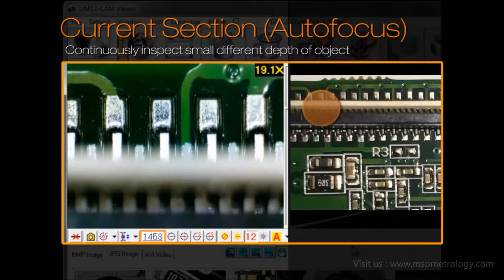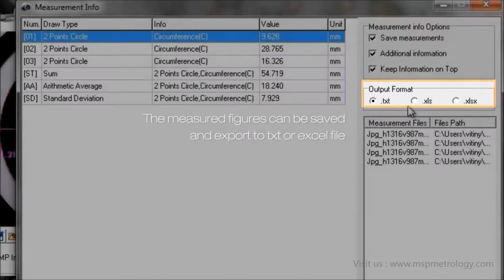ViTiny (Taiwan) USB Microscope - UM12 (Short Introduction)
VITINY UM12 include a built-in digital camera, can be plugged into computer with USB cable, do auto-focus. The included software allows the user to view a live image, capture image, measuring and edit.

Faster focus speed and larger magnification range that satisfy engineering study. Switchable light direction lower light reflection and enhance the depth of image.

Strong metal cabinet is well used between factory floor. It can be properly built-in big machine as micro camera. The full set of UM12 includes a metal stand which gear box can continuously adjust the height from bottom till top. It is very convenient. The compact design is welcome for professional people use.